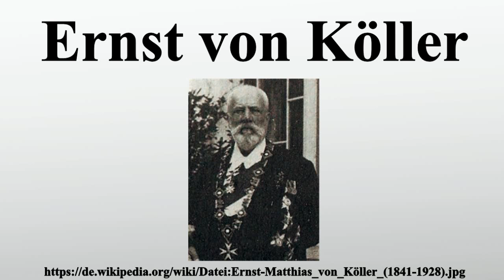Ernst von Köller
Vielen Dank für Ihre Unterstützung:

Ernst-Matthias von Köller war ein deutscher Politiker im Königreich Preußen.